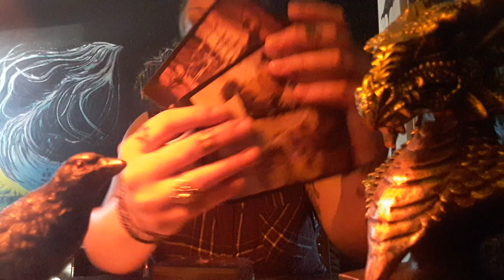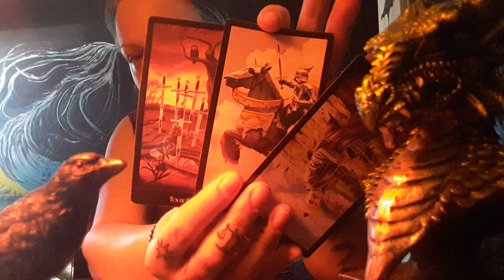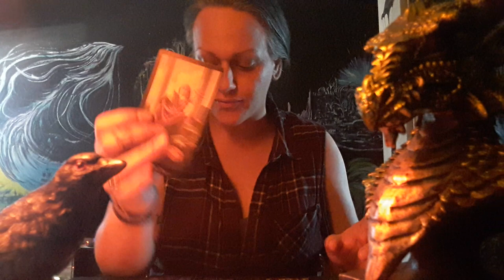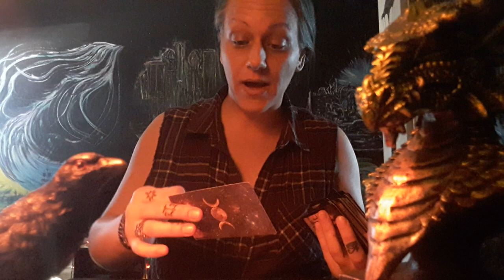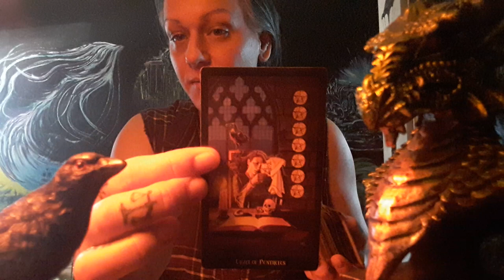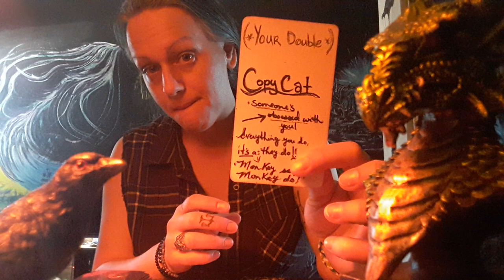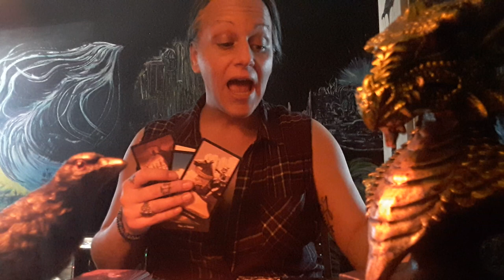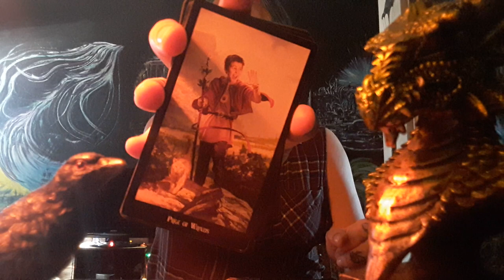Libra, Identity Theft Exposed, Someone Ran Their Mouth off 2 the Wrong "Friend". February 2023 Read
Welcome to the channel and to the messages we deliver. This will not resonate with everyone and do not try and make pieces fit where they simply cannot. Be responsible and take only what resonates